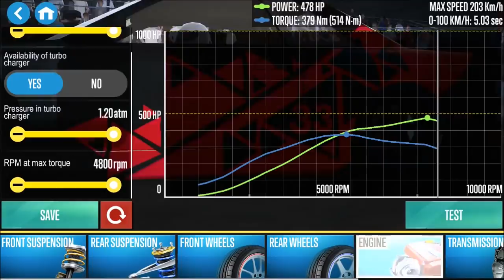[CXDR2] Godzilla R2 Pro-Drift III Custom Setup (Nissan Skyline R32) | CarX Drift Racing 2